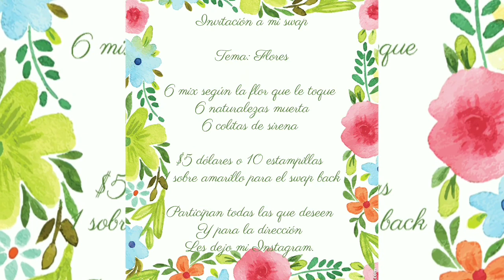Invitación a mi 2 swap ,flores.